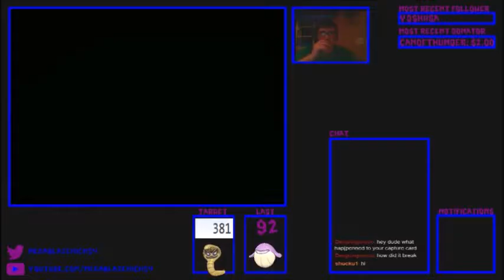LIVE!!! Shiny Weepinbell After 381 Hordes!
This is definately one of my longer hunts considering most of my horde hunts ended in less then 50 hordes so yea! Really happy I got this shiny!

Also Credits To SharaX for the song I was listening to in the backround, I love her remixes so be sure to check her out because you may here more of those songs!